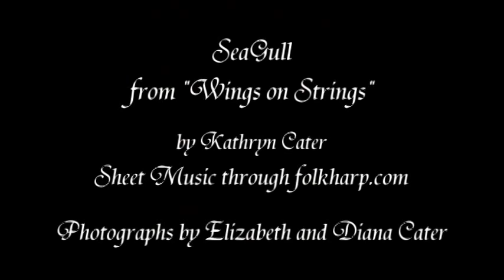SeaGull ~ Student Harp Music by Kathryn Cater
SeaGull is from "Soaring Strings", or as we call it, "The Bird Book".